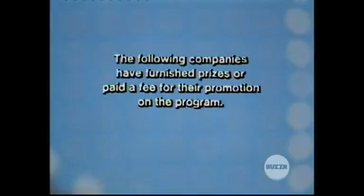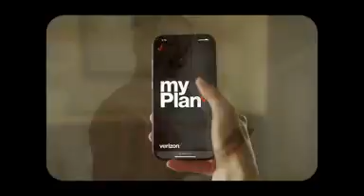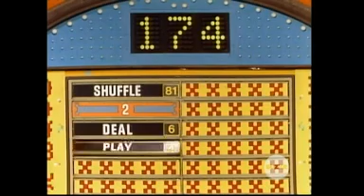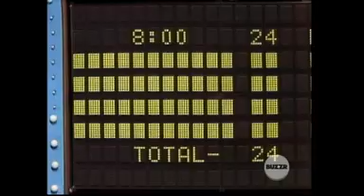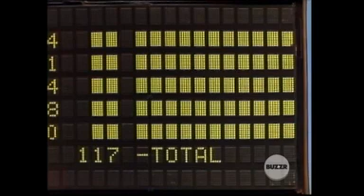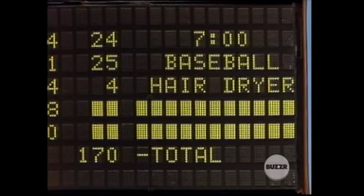Family Feud 82 Episode 207